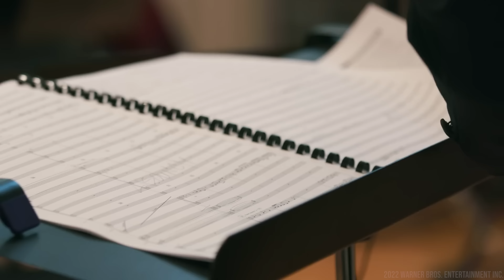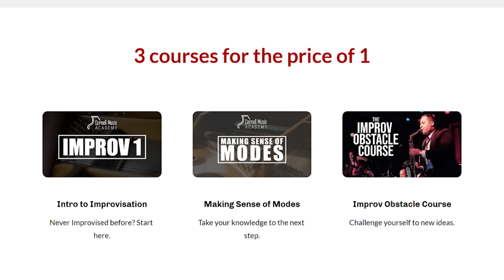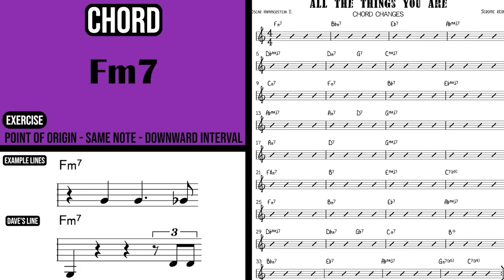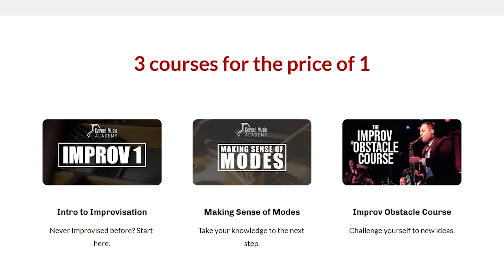Hogwarts Legacy's Music vs. Harry Potter Soundtrack | Jazz Pianist Reacts